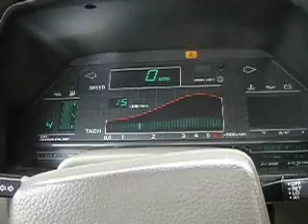300 zx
turbo